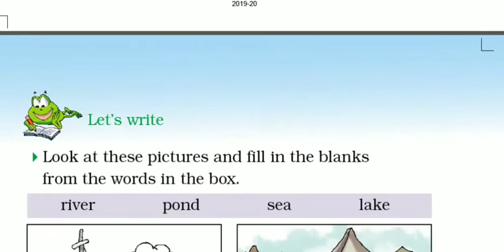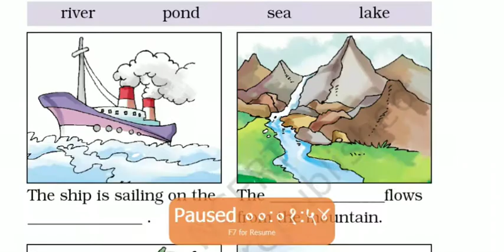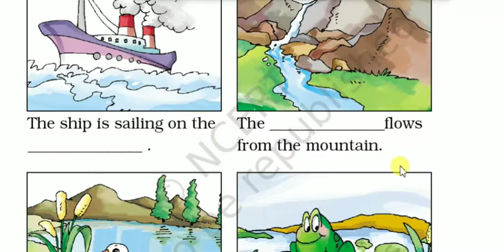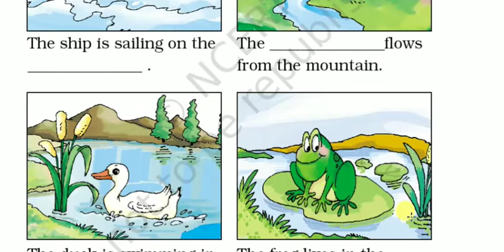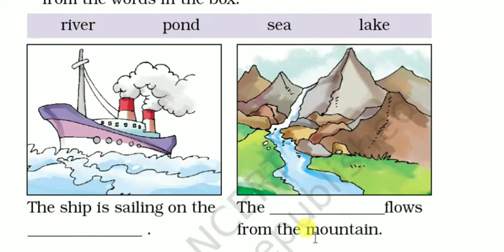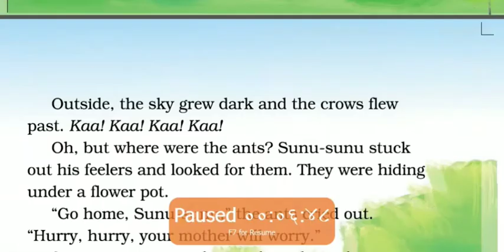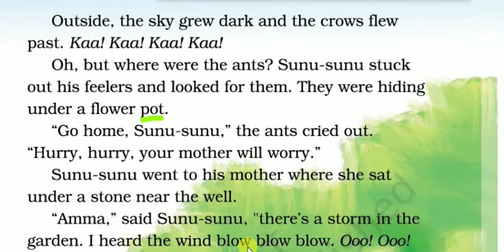Storm in the garden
Drepung Loseling School Class 2